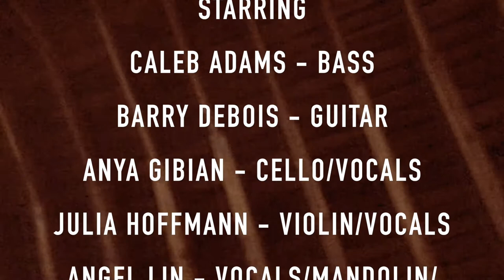Hayloft - The Understudies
Cover of Hayloft (Mother Mother) by The Understudies of the national tour of Once the Musical.